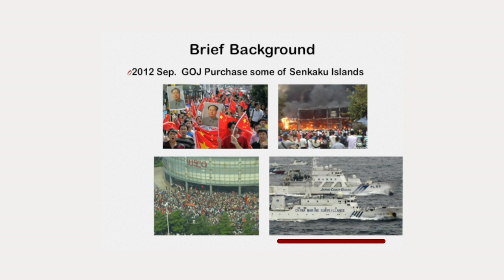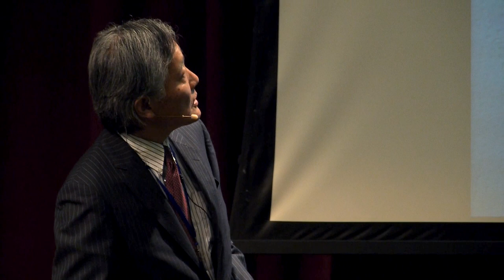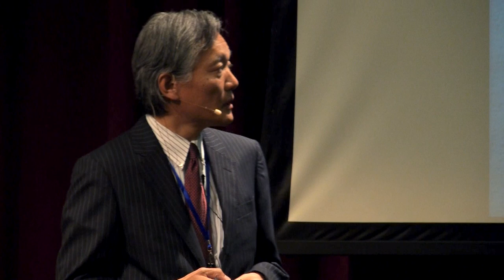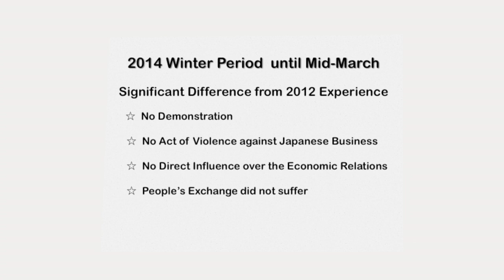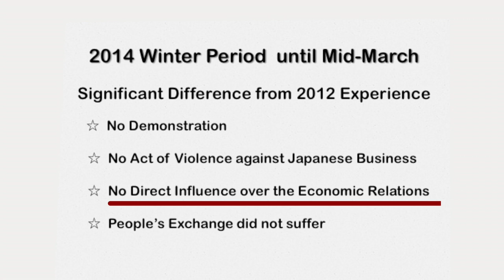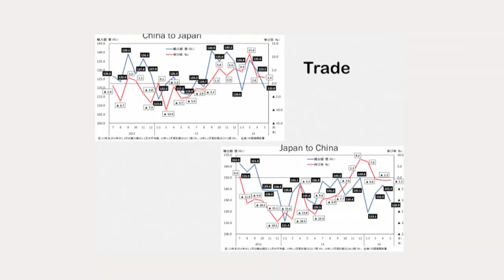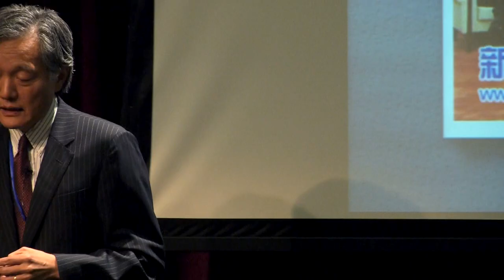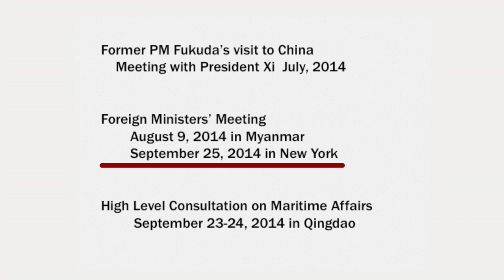Webcast 25: Harry Horinouchi - Japan - China Update: Competition or Cooperation?